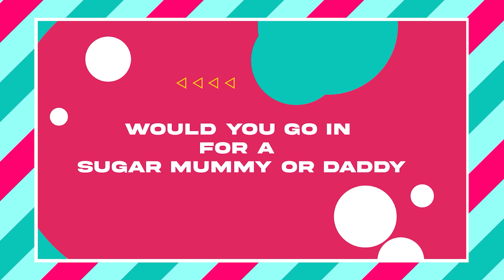Is it okay to have a sugar mummy or daddy? | ListenUp Podcast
The ListenUp Podcast team is made up of everyday people with opinions on the issues facing our modern world, making it appropriate for all ages to listen to and learn.

The podcast features in-depth discussions of current events, works of art, and other forms of entertainment based on information gathered from reliable sources and the host’s personal experiences and insights.

ListenUp Podcast will make you feel everything from laughter to tears, to anger, to sadness, and in the end, growth.